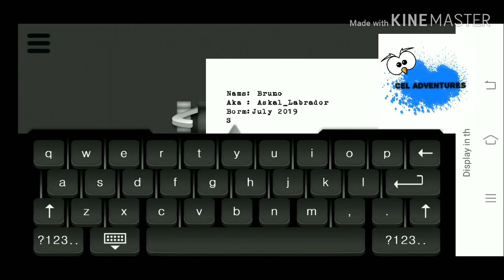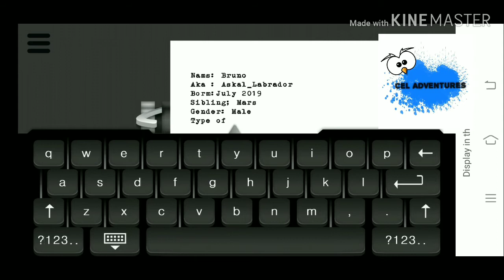"Bruno" -AKA. Asong Askal-Labrador - Vlog:18/2020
my best friend dog